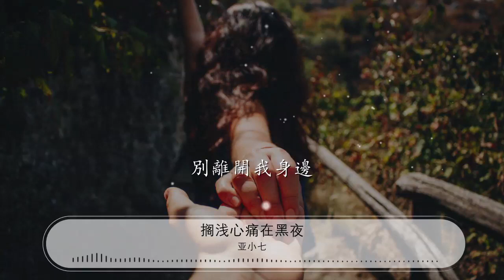擱淺心痛在黑夜 - 亞小七『眼淚已流了太久 若時光能夠倒回』【動態歌詞Lyrics】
亞小七

00:00 擱淺心痛在黑夜 - 亞小七
00:17 喧鬧後安靜的街
00:21 熄滅幾段路纏綿
00:25 夜風漸漸吹走
00:28 你和我之間的紀念
00:33 說再見  那一刻停住了時間
00:37 無力再去擁抱再看一眼
00:41 太明顯  你和我都捨不得從前
00:50 抱歉已說了太多
00:54 眼淚已流了太久
00:58 若時光能夠倒回
01:00 再 回到原點  我們從未遇見
01:23 路燈下看你的臉 看你的臉
01:27 看不懂太多留戀 太多留戀
01:31 模糊淚眼倒映最後你我的吻別
01:39 無月夜 你的臉浮現在夢魘
01:43 別再回頭假裝路沒走遠
01:47 是否願意 在下個站口我會等你再出現
01:55 Lovin you  停止了想念
01:59 Lovin you  手該怎麼牽
02:03 Lovin you  記得曾相戀
02:07 別離開我身邊
02:28 我不懂 不懂你有什麼理由
02:30 放逐你曾給我的承諾
02:32 不管怎樣挽留 再怎樣乞求
02:34 你還是放開牽我的手
02:36 可是心 早已疲倦 I don&apos;t care
02:38 只想 逃的 更遠 I don&apos;t care
02:40 不想否認 你的理由 太荒謬
02:43 No I don&apos;t care No I don&apos;t care
02:45 道歉已說了太多
02:46 (找不到 逃離 的方向)
02:49 眼淚已流了太久
02:50 (心 拒絕承認 這結局)
02:53 若時光能夠倒回
02:55 再 回到原點   未相遇
03:01 Lalalalalalaa